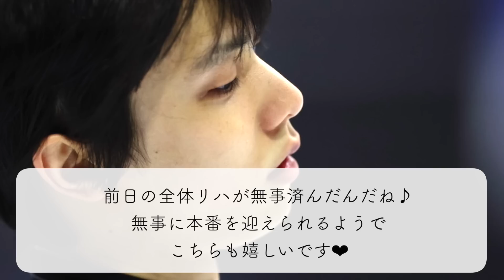【FaOI2023 新潟】「すでに冷静じゃいられない❤︎」羽生さん新潟リハ登場に歓喜の声♪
6公演によるFantasy on Ice 2023 Aツアーで、世界中のファンの方々を熱狂させてくれた羽生結弦さん♪期待のBツアー・新潟公演が6月16日からスタートするのを前に、SNSに羽生さんの元気な姿が登場すると、待ちに待ったファンの方々から歓喜の声が…❤︎

★ブログ！

★アンケート！